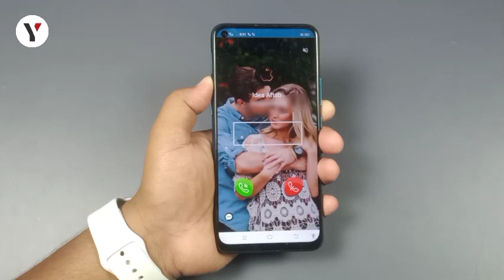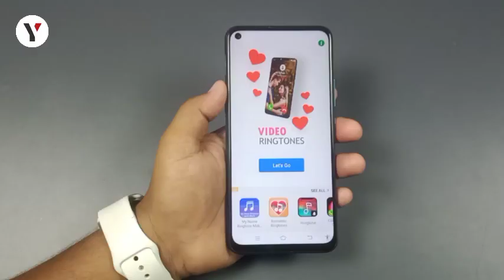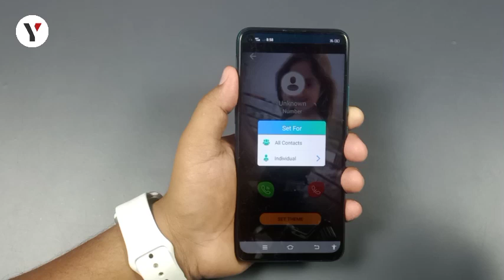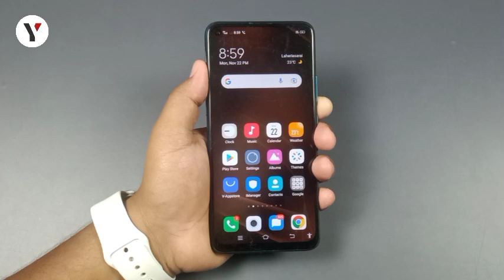Ringtone हुआ पुराना अब लगाओ Video Ringtone || Video Ringtone Kaise Set Kare | New Tips And Trick